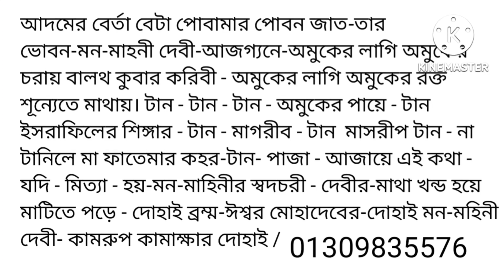হাতে তিনটি তুরি মারুন আর দেখুন মন্ত্রের শক্তি-রাজমোহিনী জিন্দা মন্ত্র-১০০% গ্যারান্টি ও পরীক্ষিত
এই মন্ত্র পড়ে হাতে তিনটি তুরি মারুন আর দেখুন মন্ত্রের শক্তি-রাজমোহিনী জিন্দা মন্ত্র-১০০% গ্যারান্টি
উক্ত মন্ত্র প্রয়োগ করে আপনি রাজা থেকে বাদশা এমপি থেকে মন্ত্রী এবং ফকির মিসকিনসহ সকল লোক আপনি বশীকরণ বাধ্যকরন বা আপনার গোলাম বানিয়ে রাখতে পারবেন
এই মন্ত্র আপনি নারী হয়ে পুরুষের উপর প্রয়োগ করতে পারবেন পুরুষ হয়ে নারীর উপর প্রয়োগ করতে পারবেন বন্ধু হয়ে বন্ধুর উপর প্রয়োগ করতে পারবেন শত্রু হয়ে শত্রুর উপর প্রয়োগ করতে পারবেন এক কথায় আপনি যাকে খুশি তাকে উক্ত মন্ত্র দ্বারা আপনি আপনার বশীকরণ বাধ্য করেন বা আপনার গোলাম বানায় রাখতে পারবেন
তবে অহেতুক কোন মানুষের উপর উক্ত এই মন্ত্রটি আপনি প্রয়োগ করতে যাবেন না যদি আপনি অহেতুক কোন মানুষের উপর উক্ত মন্ত্র প্রয়োগ করেন নিজে বিপদে পড়েন অথবা বিফলে যান তাহলে আমি এবং আমার চ্যানেল দায়ী থাকবেনা
এই মন্ত্রের সাথে অন্য একটি যন্ত্র আছে আমি আজকের ভিডিওতে উক্ত যন্ত্রটি দিচ্ছি না এর একটি কারণ হলো আপনারা মন্ত্র এবং যন্ত্র অনেকেই খারাপ কাজে ব্যবহার করার চেষ্টা করবেন সেই ক্ষেত্রে আমি আমার সুবিধার জন্য আমি উক্ত যন্ত্রটি দিচ্ছি না সেইজন্য আমি দুঃখিত
আপনার যদি অতি প্রয়োজন হয় যে কাউকে আপনি আপনার গোলাম বানাতে চান আপনি কেন গোলাম বানাবেন বা কেন বাধ্য করবেন আপনি যদি উপযুক্ত প্রমাণ আমাকে দেখাতে পারেন তাহলে অবশ্যই উক্ত এই যন্ত্রটি আমি আপনাদেরকে দিয়ে দেব
তবে অবশ্যই যন্ত্রের গুরুদক্ষিনা দিয়ে তারপর উক্ত এই যন্ত্রটি আপনাদেরকে নিতে হবে
আমার চেনেলটি শুধুমাত্র আপনাদের উপকারের জন্য আপনারা উপকৃত হলেই আমার সার্থকতা